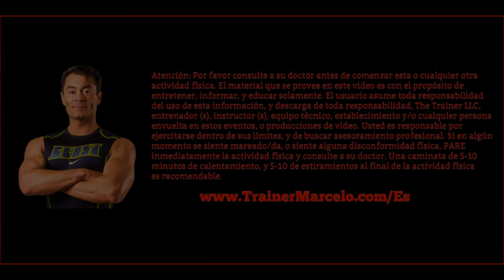S.A.TV #114: Desarme Con Arma De Fuego – Ataque De Frente - Krav Maga Defensa Personal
Adelgaza YA! De esta forma nos motivas a seguir haciendo más videos para ti! Despliega para más información**

En este episodio María Soledad nos dará una demostración de cómo salir de una situación donde un malviviente te apunta con un arma de fuego. También los expertos en la disciplina del Krav Maga, Scott & Chihoko Sanchez, nos darán una demostración a la velocidad real del ataque.

Siempre recuerda que no vale la pena arriesgar tu vida por algo material, si eres atacada por un malviviente y te pide el dinero, cartera, o las llaves de tu auto, solo dáselas. Tu vida es mucho más valiosa.

Si lamentablemente te encuentras en una situación como en la de este video, donde un malviviente NO te pide dinero, o algo de valor, pero si intenta meterte en tu propio auto, o entrar a tu propia casa a punta de pistola. Lamentablemente este malviviente tiene otras intensiones contigo, y en este caso tu vida corre peligro. La técnica de desarme de hoy es para tratar de salvar tu propia vida.

Advertencia! Nunca trates de desarmar a una persona si no tienes el entrenamiento apropiado. Espero que este video te sea útil, deja un comentario, y comparte!

Instructores:
Scott & Chihoko Sanchez

Trainers: Sole, Cynthia y Marcelo

Productor: Ricardo Pavon “Ricky”